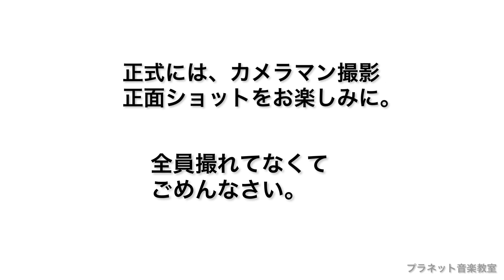ステージ裏から見たピアノ発表会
生徒をステージに送り出しながら、あまりに輝かしくて、撮ってしまった、という、先生たち撮影の一瞬の動画＆写真をまとめました。

前半は個人演奏、後半はアンサンブル演奏です。